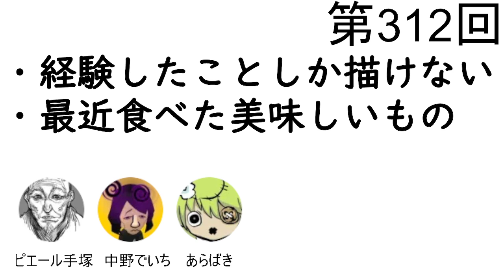第312回「経験したことしか描けない、『男らしさ』について、最近食べた美味しいもの」【人生思考囲い】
■経験したことしか描けない
・お便り「先日Twitterでまたも『作家は経験したことしか描けないのか』という議論が紛糾していました。経験したことしか描けないなんて意見はバカバカしいよなあ、と思いつつ、ふと思い出したのが‹家族›‹ごはん›‹人はどこまで分かり合えるか›という3つの描写は、作家の素顔がどうしても丸出しになる…という意見です。これは一理あるのかなと感じます。例えば、萩尾望都先生がもし理解ある素敵なご両親のもとで育っていたら、名作『イグアナの娘』は描けなかったんじゃないでしょうか。諫山創先生は自身の父親に対して複雑な思いがあることがブログなど読んでいて伺えるのですが、実際に『進撃の巨人』に登場する父親のキャラクターは見事にクソ野郎ばかりです。食べ物の描写も、普段から自炊をしていて食べることが好きな作家さんと、食べることに興味が無い作家さんは確かになんとなく描写でわかる気がします」
・分かる気もするけど、結局答え合わせは出来ない→中野「例えば、俺の作品を読めば俺が両親をどう思ってるか分かるってことですかね？でもそれが正解かどうかなんて、俺以外にわからないですよね」
・経験してないことは勉強しないと不自然な描写になる→手塚「例えば高級寿司屋では予め煮切り醤油を塗ってくれてるんですけど、普段高級寿司を食べてない人は醤油を小皿で付けてしまう、とか…」→別に不自然な描写でも構わない→エロ漫画
・体感として、経験したことの方が描きやすい→手塚「特に、キャラの感情については自分が経験したり実感出来るものじゃないと書きづらいなと思います」→実感できない感情を描くと、失礼な手付きで描いてしまう不安がある

■「男らしさ」について
・お便り「第257回の『好きになれない恋愛展開』というテーマで語られていたことについて、今一度掘り下げていただきたくお便りしました。その回では、とある作品で描かれた『男らしさをおりる』という概念について、『しゃらくさい』『こういう風に見えてるんだなと思った』と、歯切れが悪く語っていたのが印象的でした。『男らしさをおりる』ということについて、その何がしゃらくさいのかお三方や男性はおそらく言語化ができるのかと思いますが、では何故それをテーマにした男性作家の作品はあまり無いのでしょうか？女性自身が女性であることについて掘り下げた漫画は、それこそ24年組と呼ばれた世代からずっと描かれ続けてきた定番のテーマであり、多くの名作がありますよね。一方で、男性自身が男性であること、男らしさについて本当の意味で掘り下げた作品は、女性のそれと比べて層が薄すぎるように思います。もちろん男性は男性として、背負わされる抑圧や生きづらさもたくさんあるはずで、そういうことこそを男性作家さんの手で漫画に昇華してほしいなと常々思っているのですが、ストレートな作品が生み出されづらいのは何故なのでしょうか？」
・ばき「なぜそういう作品が少ないのかっていうと…女性と比べて男性は力を持っている側だから、生きづらい、辛いって声を描きづらいのはあると思います」→男性って虐げてる側だよね？という圧力→それもまた男性の生き辛さのひとつ
・手塚「男らしさを降りてるキャラクターって、悪役として描かれがちだと思っていて…」中野「そうなんですか！？」→3月のライオンの甘麻井戸誠二郎→「父親」として果たすべき責任から降りること＝悪いこととして描かれる
・手塚「僕の感覚だと、『男らしさ』って『自己犠牲』と近い感覚なんですよね。担わなければならない役割があって、それを担うことが男らしさというか…」中野「『〇〇らしさ』っていう社会的規範があって、それを押し付けられることが個人の生きづらさに繋がる感じですよね。男らしさ、女らしさ、社会人らしさ、子供らしさ、父親らしさ…」→「こうあるべき」という抑圧
・中野「女性と比べて、男性は社会的に有利な側だったから、シンプルに辛さを語る必要がなかったってのもあるとは思うんですよね。あとはお二人が言うように、『自分は虐げてる側だ』という後ろめたさや、『自己犠牲や我慢こそが男らしさである』という意識のせいで、辛さについて語りづらくなっている…というのもあると思います」
・男性同士が連帯することで互いの生きづらさを解決する作品→それを読みたいという読者層がどれだけいるのか？
・中野「男性同士の連帯、自分は例えばBL的な文脈でだったら楽しめるな…と思うんですけど、それ以外だとよく分からない気もしていて…」
・ばき「岡田索雲先生の『アンチマン』は、男らしさから降りられない男性の辛さを描いてると思いました」手塚「『アンチマン』は作者と主人公の間に距離がある気がしました。他人事として描いてるというか…。こういう人がいるっていうことを客観的に捉えてるなと思ったので、同じ立場にいる人が読んで新しい視点が得られるとか、そういうものではないと思いました。」→男性の苦しみに寄り添ったり、ケアする話ではない→客観的に社会問題の図式を捉えてる感じが、問題提起としては有効なのかも？
・女性を介さない男性同士のケア→スポーツもの、バトルものなら男性同士の連帯やケアは描かれやすいが、普通の生活を通じて描く…となると難しい？

・「互いを傷つけ合う過剰な競争社会＝有害な男らしさ」から降りればいいという考え方→手塚「僕の働いてる職場だと、その認識は違う気がしていて…。そもそも、出世競争とか無いんですよ。誰も管理職になんかなりたくないんです。だけどなんでやってるかっていうと、周囲への責任感や奉仕精神で担ってるんですよ。別に出世したくて働いてるわけじゃないんです」→管理職（出世競争）から降りること＝辛い職務を誰かに押し付けること
・手塚「男らしさから降りようとするのって、単純に互いを傷つけ合うような競争社会から降りる…ってだけではなくて、皆がやってほしい事に応えるのを辞めることや、嫌だけど誰かがやらなくちゃいけない仕事を辞める…ってことでもあると思うんです。こういうことを言うと、脅してるみたいな感じになって良くないなとも思うし、僕は、感謝されたくて管理職やってるわけじゃなく、やるべきだと思ったからやってるんですけど…でも、その僕の辛さを見てくれてないなと感じると、傷つくんですよね」中野「辛いなら競争社会から早く降りればいいのに（笑）みたいに言われると、嫌でしょうね」
・自分が今の働き方から降りることで困る人達の姿が見えているから、降りられない→降りた先に発生する色々を引き受ける覚悟→天気の子の東京水没
・中野「降りたことで発生する色々を、個人が引き受ける必要があるのか？ってのもありますよね。かといって、あなたに責任はないんだよって言っても、困る人達を前にしたら自責の念に苦しむだろうし…」
・ばき「周囲から男らしさ（自己犠牲）を求められていた…と思っていたけど、それは錯覚で、降りてみたら自分も周囲も楽になった！ならいいんだけど、錯覚ではなく求められているケースも沢山あるわけですよね。だから逃げられないわけで…」
・手塚「仕事も、あなたの代わりがいるんだから休んでもいいんだよ…と言ってくれる『男らしい』誰かが職場にいてくれないと休めないわけです」中野「それは男らしさの問題じゃなく、本来は組織運用の話でしょ！」
・明日から一斉に皆が「職場や周囲から求められている役割」から降りたら大変→その大変さに皆が怒らない社会に変わっていけば、自然と降りたい人は降りられるようになっていく気がする
・中野「手塚さんが会社を辞めやすい世の中にしなくちゃいけない…！」手塚「僕が辞めないのは、辞めると困る人がいっぱいいるからです…」ばき「でもそんな事言ってたら辞められないんだから！！」
・今日は手塚のネット回線が不調だけど、回線業者の人に怒らない→皆で降りやすい社会にしていきましょう…！

■最近食べた美味しいもの
・お便り「最近食べた美味しいものがあれば、教えていただきたいです。私の場合、最近カルディで買ったタイのお菓子がとても美味しかったです。パッションフルーツ入りのタマリンドジャムをバナナチップで挟んだお菓子なのですが、ジャムの甘酸っぱさと、そのあとを追いかけてくるココナツの風味、バナナチップの優しい甘みがとてもよく合います。（タマリンドは、あんずや干し柿のような食感で、甘酸っぱいフルーツらしいです。）バナナチップは砂糖コーティングされていないので全体的に甘すぎないこと、また、（表記上は）香料不使用でありながら風味豊かであることも大変ポイントが高いです」
・ばき「ファミマで冷凍二郎みたいなのが売ってて、もやし足して食べたら満足感ありましたね」中野「俺は先日仙台旅行へ行ったんですけど、そこで食べた海のものが美味しかったですね」